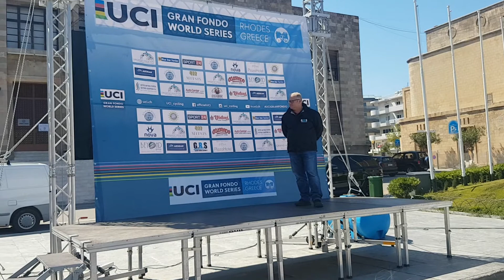Απονομή μεταλλιών στο Παγκόσμιο Κύπελο Ποδηλασίας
Απονομή μεταλλιών στο Παγκόσμιο Κύπελο Ποδηλασίας Ερασιτεχνών Ρόδου 2017 από τον υπεύθυνο της GRS, Αλέξανδρο Καγιά